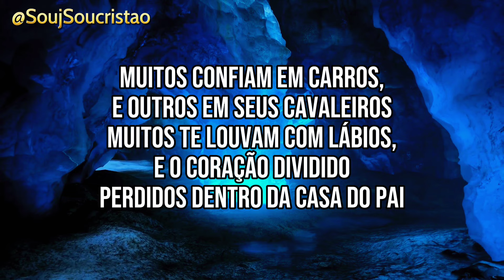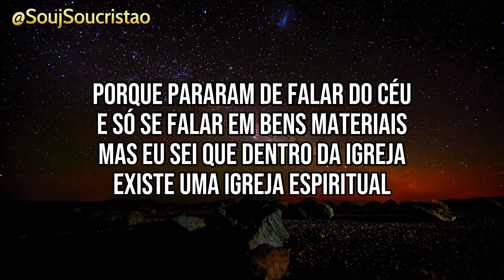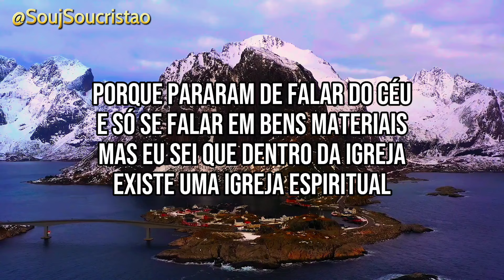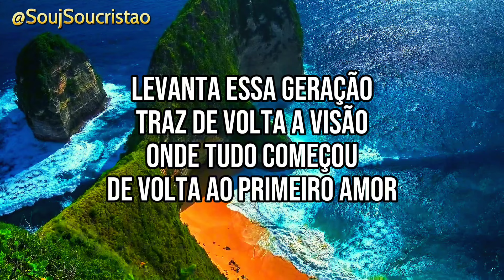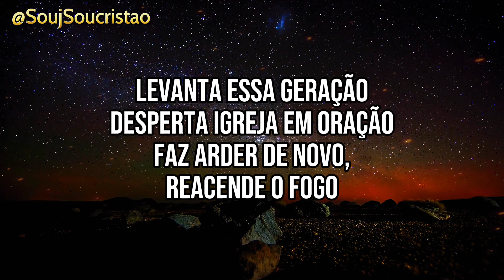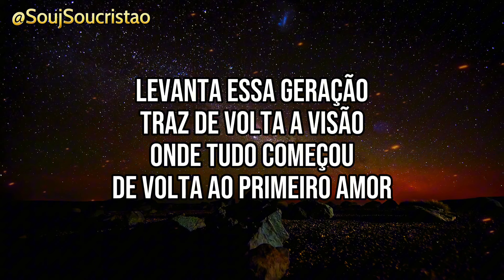Sued Silva - Reacende a Chama ❤️‍🔥 (Playback com Letra)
Deus abençoe 🙌🏽🍃

➡️ Letra
► Reacende a Chama

Muitos confiam em carros,e outros em seus cavaleiros.
Muitos te louvam de lábios,e o coração dividido
Perdidos dentro da casa do pai ,
Já não se lembram que o céu é real .
Estão ocupados com coisas banais
Abra os nossos olhos espirituais…

Porque pararam de falar do céu
Acham que Cristo não vai mais voltar
Já não se fala tanto em oração e santificação não querem mais pregar.
E só se falar em bens materiais
Mas eu sei que dentro da igreja existe uma igreja espiritual.

Levanta essa geração
Desperta igreja em oração
Faz arder de novo ,reacende o fogo.
Levanta essa geração
Traz de volta a visão
Onde tudo começou
De volta ao primeiro amor …

Reacende a chama
Vem nos restaurar
Como em atos dois
Desce aqui neste lugar.